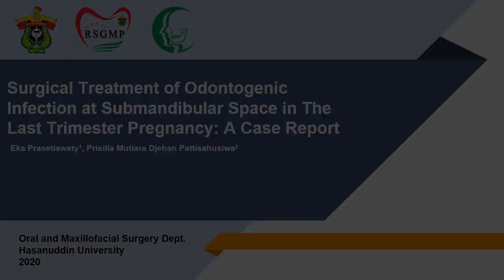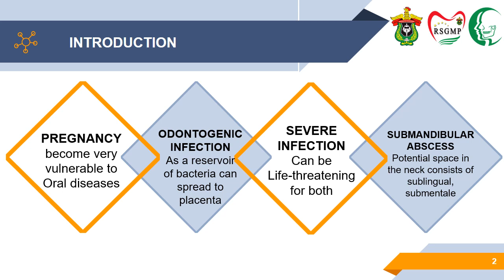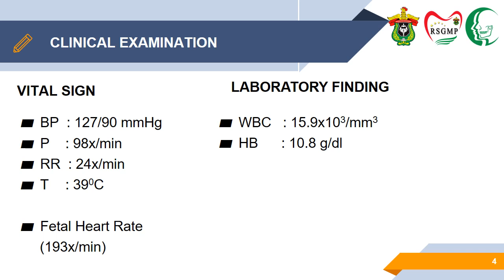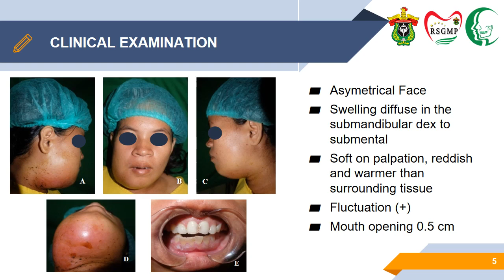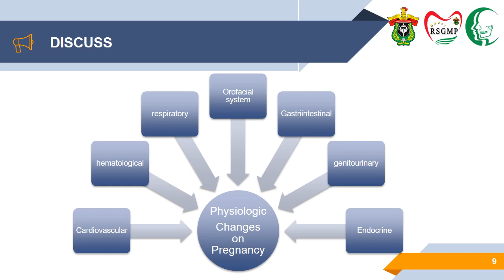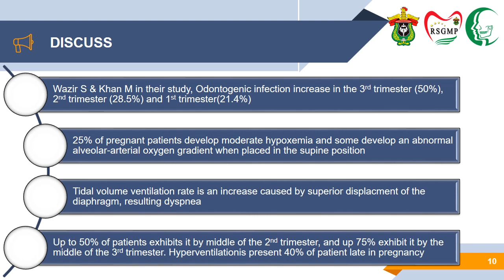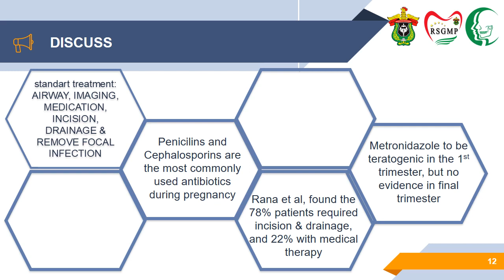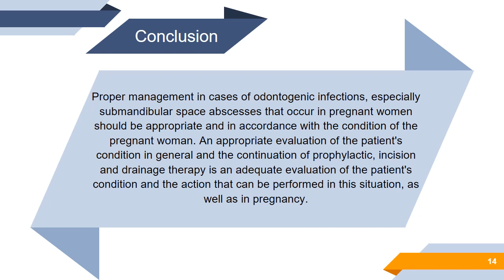Surgical Treatment of Odontogenic Infection at Submandibular Space in The Last Trimester Pregnancy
Prisilla Mutiara Djehan

Department of Oral and Maxillofacial Surgery, Faculty of Dentistry, Hasanuddin University, Indonesia